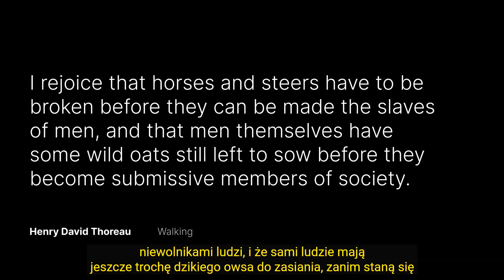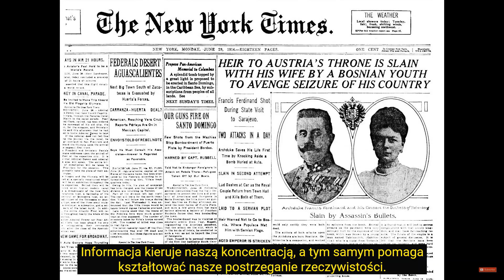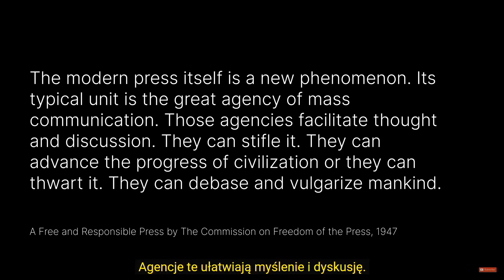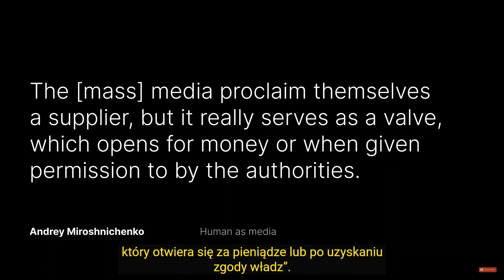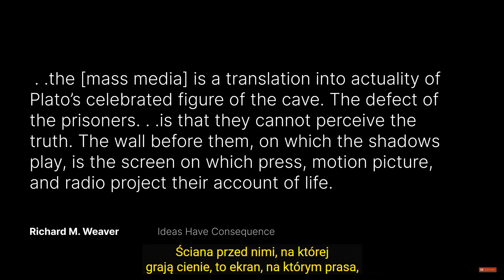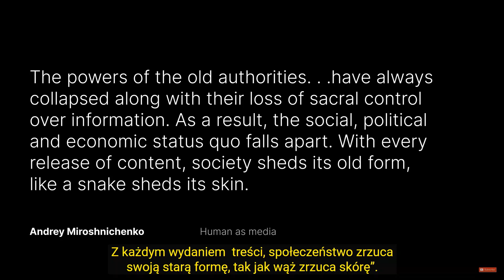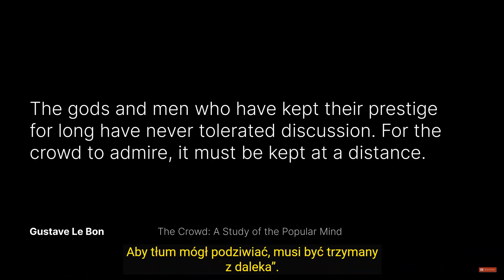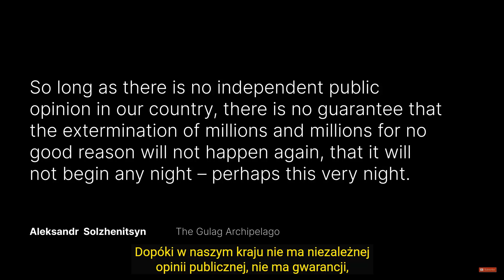Telewizja, Radio, Prasa 🖤🏴‍☠️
Trochę na wariata materiał, bez czasochłonnego przetwarzania, więc wybaczcie. Jeśli za szybko, to zmniejsz prędkość odtwarzania - zębatka ustawienia. Jesteśmy świadkami tragedii, co robić?
Wszyscy widzimy co się dzieje w telewizji, radiu i nawet w Internecie, cenzura wraz z praniem mózgów, osiągnęły niespotykany dotąd poziom. Ogólnoświatowa akcja "naznaczania" populacji pewnym preparatem pokazała nam dobitnie, że telewizja jest śmiertelnym narzędziem, bez skrupułów wykorzystywanym przez właścicieli tego świata.
Czy w tej sytuacji można jeszcze liczyć na globalne przebudzenie ludzkości?
Czy mamy jeszcze jakąkolwiek szansę na uchronienie naszych dzieci przed tym co nadchodzi - totalnym zniewoleniem umysłów?

Is the Mainstream Media a Threat to Freedom and Sanity?